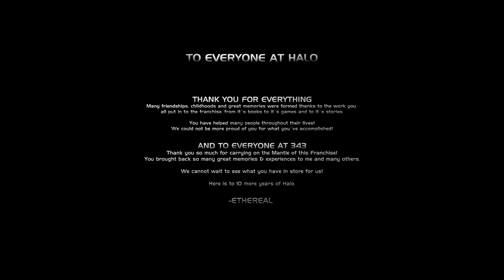20 Years Of Halo - Trailer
Gently Tap that LIKE button if you liked the video! It really helps!

Music used in the trailer: "Stronger than Ever" by Really Slow Motion & Giant Apes

Made by Ethereal
2021

*Please DO NOT rip and re-upload claiming as your own*

*This video is a parody and as a derivative work, parodies are covered as a Fair Use of material.*